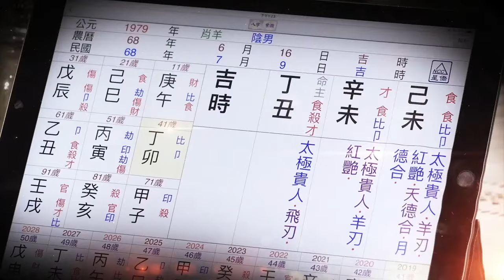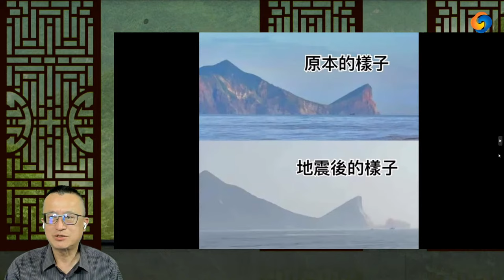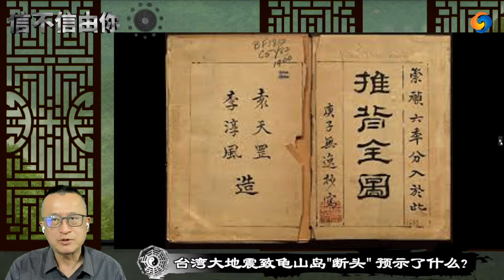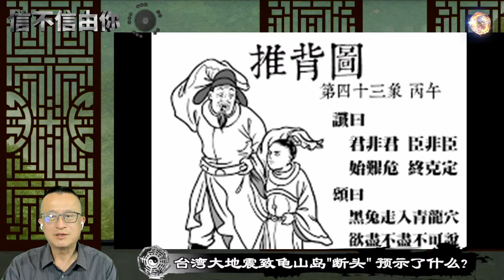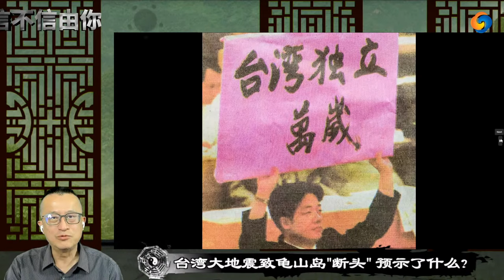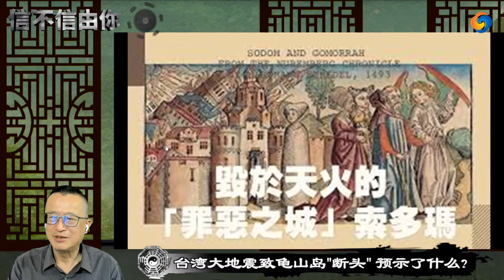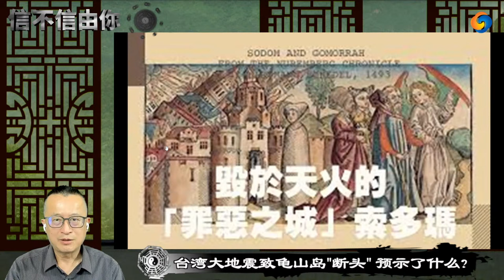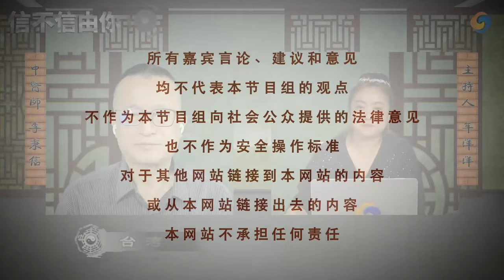台湾大地震致龟山岛"断头" 预示了什么？《信不信由你》2024年4月4日 第228期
秉烛夜话说天地，信手拈来道玄机！
        浩瀚星河里，蕴藏着无限的秘密；茫茫人海中，纠结着难解的恩怨情仇。看似难分难解发生中，是否暗藏着你我都不了解的规律呢？自古以来，我们中国人老祖宗，仰观天文、俯勘地理，希望在人生预测上有迹可循。
        天上一颗星，人间一世情。
        在量子物理中，海森堡提出了不确定原理。在所有可能发生当中，机率是唯一可以被预测的原则。爱因斯坦不相信上帝会掷骰子，但是，在量子纠缠中，却告诉我们：人生发生每件事情，遇到每一个人，冥冥中都有一个定数。
        中国人用天文及星象，预测一切可能会发生的事情。天底下没有新鲜的事，历史只是一段又一段重复发生的轨迹。
       李秉信先生毕业于台湾清华大学核工研究所，加州执照中医师，洛杉矶道家学术基金会、易经、紫微斗数及子平八字讲师，为你婉婉道来 ：命乃天定不由人，悲欢岁月犹堪怜。至于信或不信，那就由您了！
        每个周四，美西时间下午17:00，请您来一窥究竟！